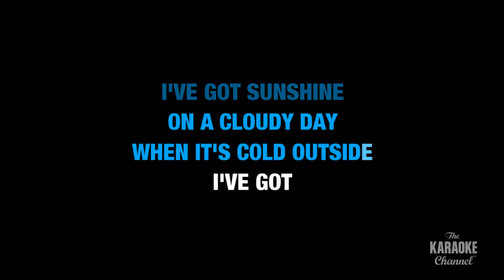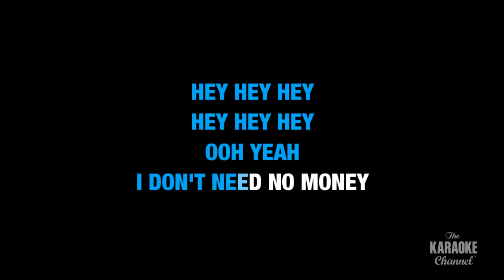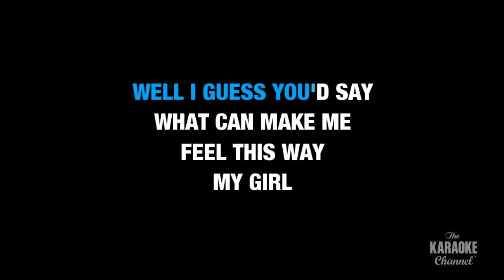My Girl : The Temptations | Karaoke with Lyrics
Sing My Girl : The Temptations wherever you go with the Stingray Karaoke mobile app.

Or build your own personal karaoke library by downloading an MP4 of My Girl : The Temptations from the Karaoke Store